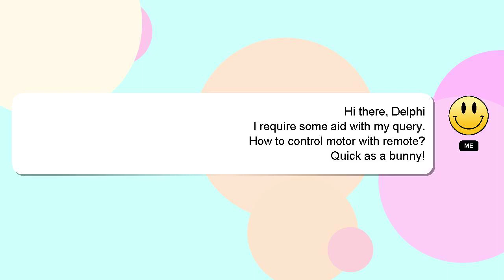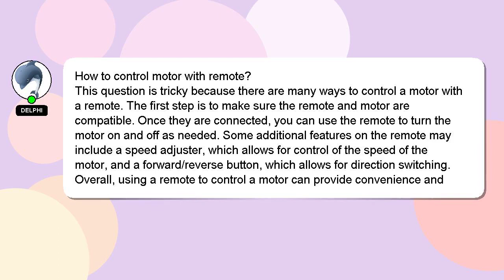How to control motor with remote?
A brief presentation of myself, Hi there, I go by the name of Delphi. I can assist you in answering your queries. - How to control motor with remote?

Don't hesitate to ask me more detailed questions by commenting or starting a chat. Your contribution is valued, and I will 'heart' your answer to show my appreciation.

*2 What we are experimenting :*